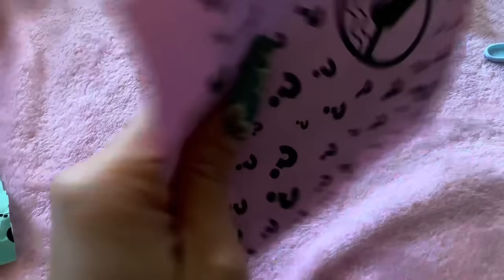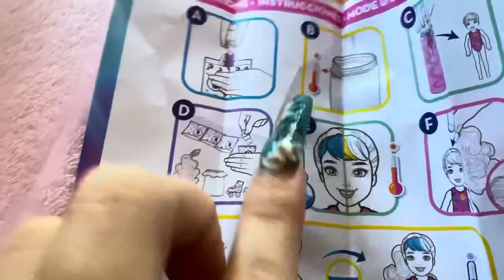PROBANDO LAS BARBIES MÁGICAS PEQUEÑAS Y GRANDES/¿REALMENTE VALE LA PENA ABRIENDO BARBIE COLOR REVEAL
Hola chicos como están el día de hoy ! Hoy vamos abrir estas famosas barbies de color reveal ! Estas barbies tienes q meterlas en agua y ver cómo son o se disuelven y se descubre la edentidad ,tiene! sorpresas…..
En este caso me decepciono la primera por su cabello se miraba muy falso muy de mala calidad ya la pequeña si me gustó mucho 😍
Que opinan uds ?

Tik tok  nuevo *
Just_reborns11

Tiktok personal
SujeiryLemus